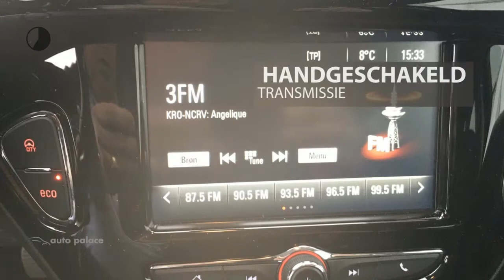Opel ADAM 1.0 Turbo 90PK ADAM JAM FAVOURITE | TWO TONE | BLUE TOOTH | LM-VELGEN | AIRCO | CRUISE